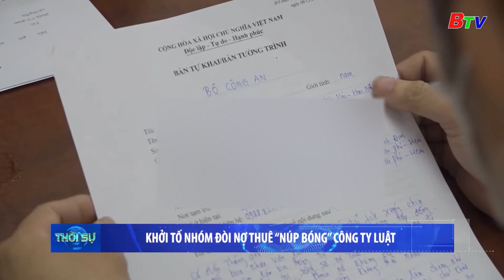Khởi tố nhóm đòi nợ thuê “ núp bóng” công ty luật | BTV - TRUYỀN HÌNH BÌNH DƯƠNG